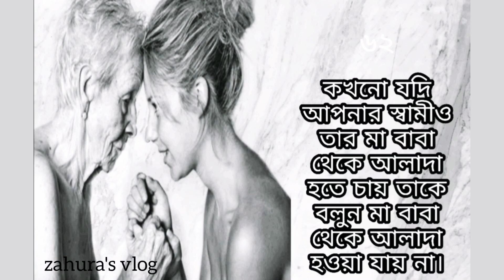𝐦𝐨𝐭𝐢𝐯𝐚𝐭𝐢𝐨𝐧𝐚𝐥 𝐬𝐩𝐞𝐞𝐜𝐡 𝐦𝐨𝐭𝐡𝐞𝐫 𝐢𝐧 𝐥𝐚𝐰#